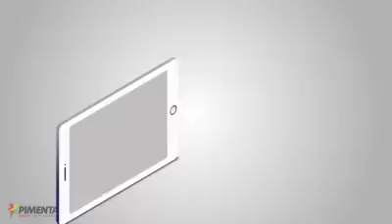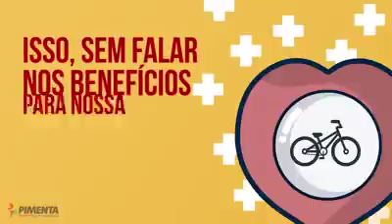Projeto do deputado Paulo Pimenta retira impostos das bicicletas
Lutamos pela utilização massiva de bicicletas na solução dos problemas do trânsito e da poluição de nossas cidades.

Sem falar nos benefícios para nossa saúde que a utilização da bicicleta traz.

E você, também é a favor de uma cidade com menos poluição, de mais ciclovias, do incentivo às atividades mais saudáveis e da implementação de políticas públicas e soluções para melhorar o trânsito?